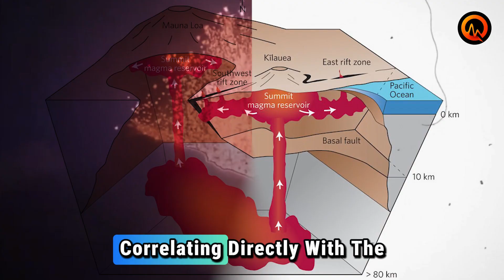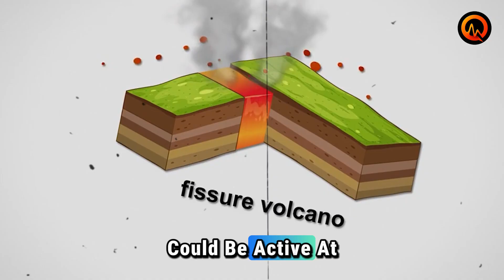1 MINUTE AGO: Hawaii's Kilauea Volcano EXPLODES - Scientists STUNNED by New Findings!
For over 40 years, Kilauea was considered one of the most predictable volcanoes on Earth — erupting frequently but safely. Scientists believed they understood every rhythm of its magma flow… until now.

In 2025, deep-seismic sensors began picking up unprecedented activity beneath Kilauea, at depths never before measured — over 40 kilometers below the surface. The data revealed chaotic tremors, massive pressure fluctuations, and temperature anomalies that challenge everything we thought we knew about Hawaiian volcanism.

This video explores the shocking new evidence that Kilauea’s deep magma chambers are destabilizing — creating a hidden network that could connect to Mauna Loa and other volcanoes in the Hawaiian chain. Experts warn this could trigger a cascade of eruptions, pressure shifts, and even volcanic events powerful enough to reshape the island.

Could this be the start of a new era of mega-eruptions in Hawaii?
Scientists are racing to find out — before it’s too late.